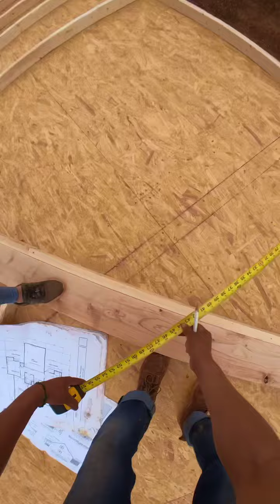Framing a Gable👍🏼💯